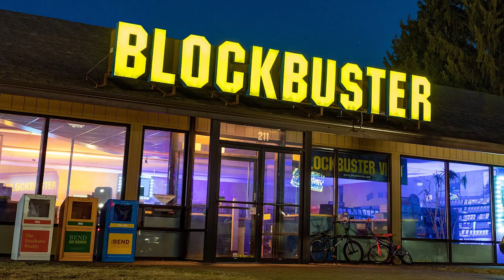Eddie Murphy warned us About Modern Western Women! ‘RAW 1987’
Eddie Murphy warned us About Western Modern Women! ‘RAW 1987’